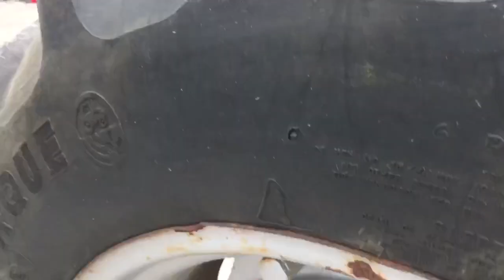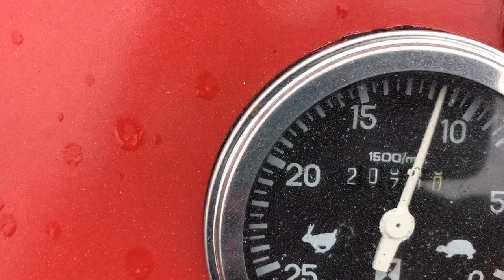SOLD----Massey Ferguson 240 with Loader $11,900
---SOLD---Massey Ferguson 240 Tractor with Loader *Low Hours* $11,900

Pre emission tractor
1983 Year Model with 2070  hours

Tractor comes with Loader and 72" Bucket.

* Everything works as it should.

* 2070 hours. The tach and hour meter is working.  All lights, gauges, flashers, etc...all are working.

* 2 wd. tractor

* Loader has Joystick

* Front tires tread @ 75%

* Rear tires tread @ 75%

* PTO comes on and stops as it should.

* 3 point Lift works fine and position control functions as designed.

* Hi / Lo Transmission with 8 forward and 2 reverse gears.

* Weight approx. 4015 lbs.  not counting fluid in rear tires or weight of loader.

* 3 Point hitch on rear.

* 3 cyl. PERKINS diesel engine.

* 46 HP Engine and 41 HP PTO

*  Financing is available.
* SHIPPING AVAILABLE AT $2.00 PER LOADED MILE(MAXIMUM 1000 MILES FROM MUNFORDVILLE KY 42765)